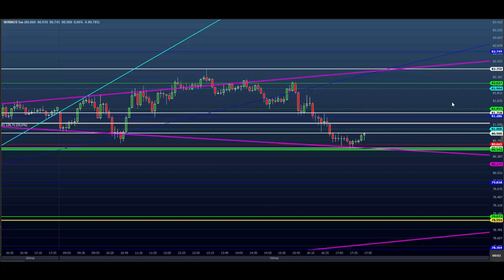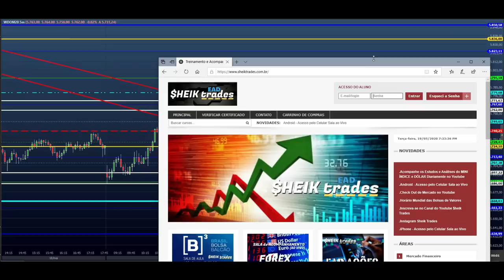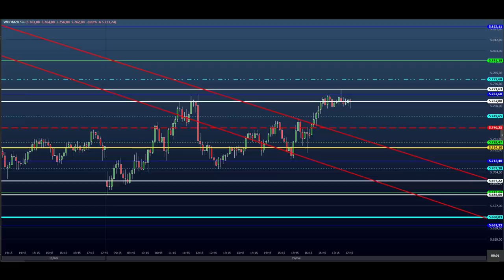ESTUDO DA BOLSA (DAY TRADE) para o EAD do Dia 20/05 MINI ÍNDICE e DÓLAR (Price SHEIK Action)